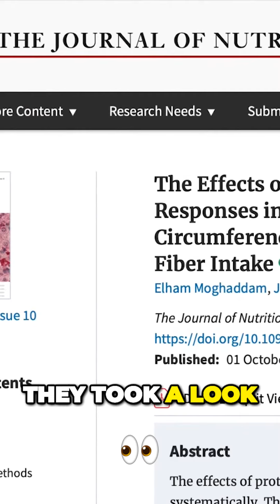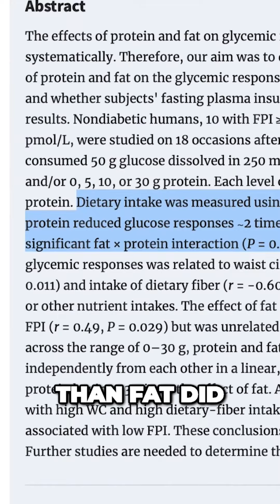Protein vs Fat Surprising Study Reveals Power to Control Insulin Spikes